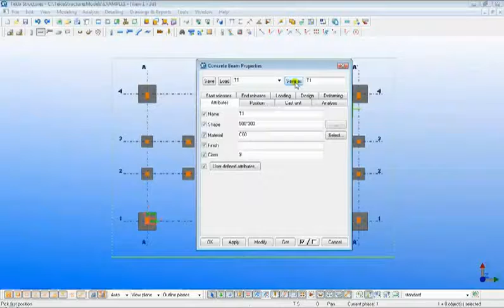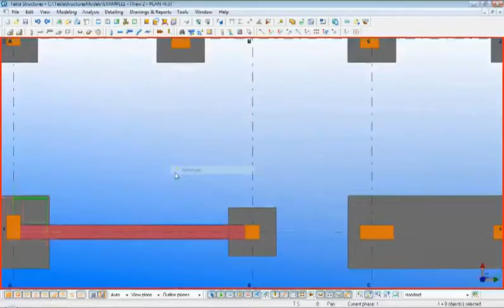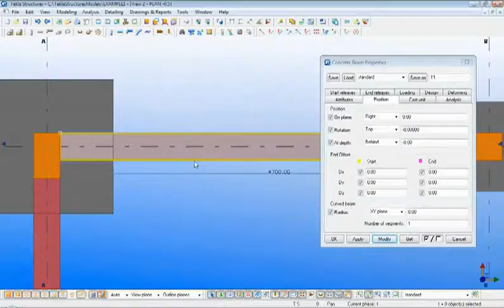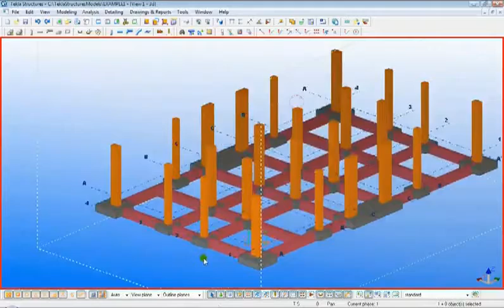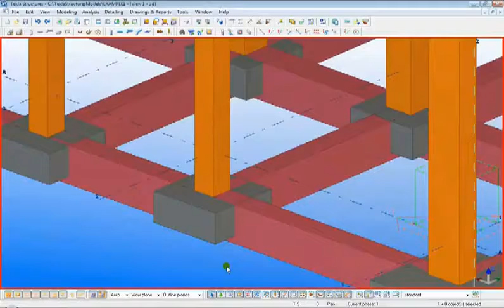15 Tie beams Layout tekla